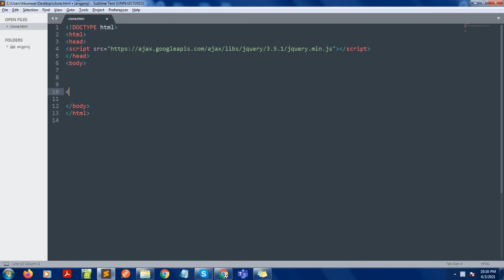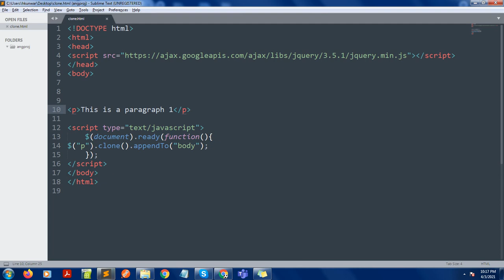jQuery Tutorial 31 || jQuery clone() Method || Ujjwal Technical Tips